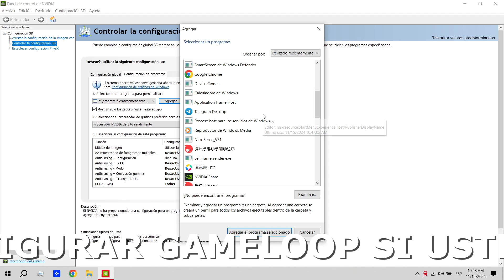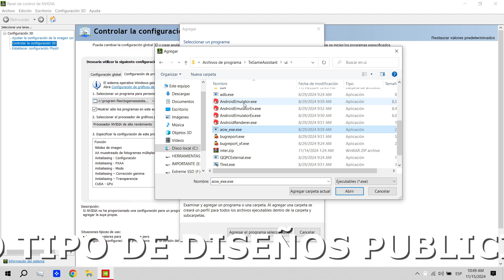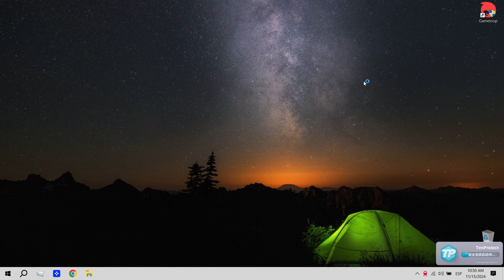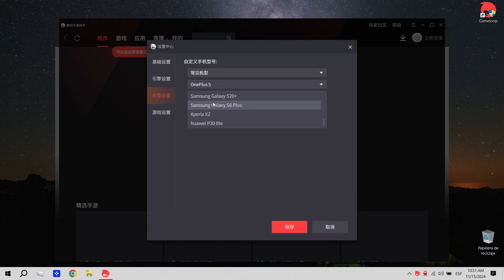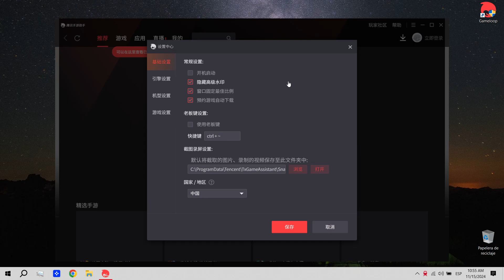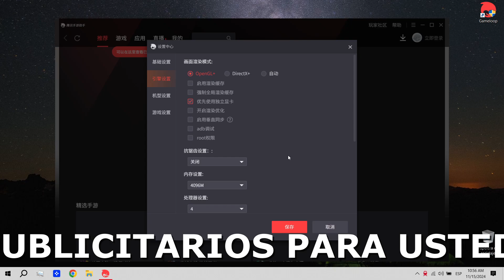SOLUCION A CRASHEOS, PANTALLA CONGELADA Y CIERRE REPENTINO 😒 EMULADOR GAMELOOP CODM 😥 MIRA BIEN 😎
✅💥👇SOLUCION A CRASHEOS, PANTALLA CONGELADA Y MAS 😒 EMULADOR GAMELOOP CODM  😥  MIRA COMO SE HACE 😎. ESPERO LES AYUDE

✅💥 UN SALUDO AMIGO. 😘 !! 💥 SI TE GUSTA EL VIDEO DEJAME UN LIKE Y UN COMENTARIO, SIGNIFICA MUCHO PARA MI. UN SALUDO AMIGO. 😘 !!💥

✅💥MI HUMILDE SETUP💥✅
► ACER NITRO 5 GAMING ( LAPTOP )
► MICROPROCESADOR: INTEL CORE I5-10300H
► TARJETA GRAFICA: NVIDIA GEFORCE GTX 1650 (LAPTOP)
► PANTALLA: 15.6”, FULL HD (1920 X 1080), IPS
► DISCOS: 500GB SSD ULTRA M2 + 256GB SSD
► RAM: 8GB DDR4 2900 MHZ
► PESO: 2.30 KG (5.1 LBS)
► AURICULARES: HYPER X CLOUD ALPHA II
► MOUSE: GAMING RETROILUMINADO (NO TIENE MARCA)
► TECLADO: LOGITECH K120